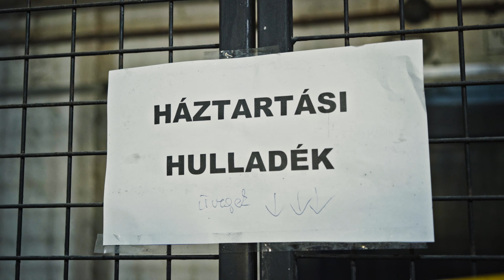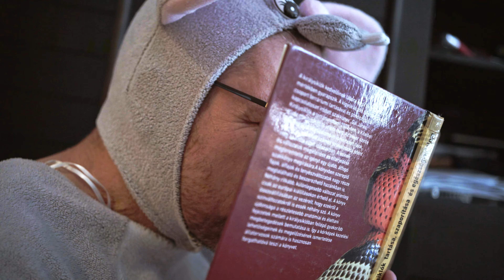A PATKÁNYOKRÓL NÉHÁNY ÉRDEKESSÉG :)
Remélem tetszett a videó! Találkozunk legközelebb!

Külön köszönet:

Csepeli Kajak-Kenu Egyesület
Szarvas Dávid “Tirpa”
Brichta Ferenc “Fico” (hang)
Németh Kevin (foci)

Jelmez: Mandarin jelmezkölcsönző

Támogatónk: ZOOCAFÉ

A videót a BASEFRAME STUDIO készítette